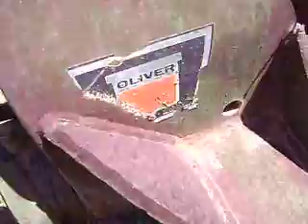Arado Reforzado Oliver 4 Vertederas $2300 Dlls. btz3290